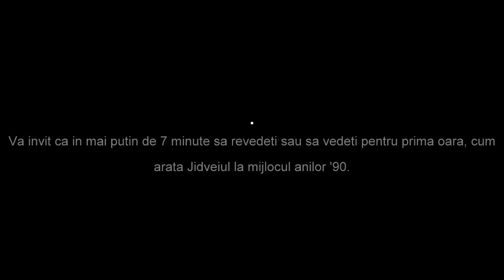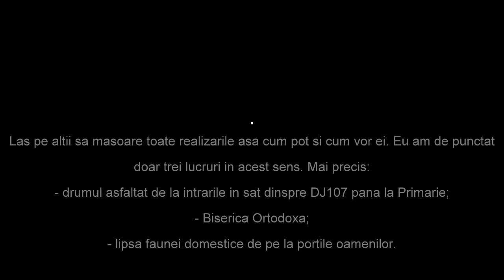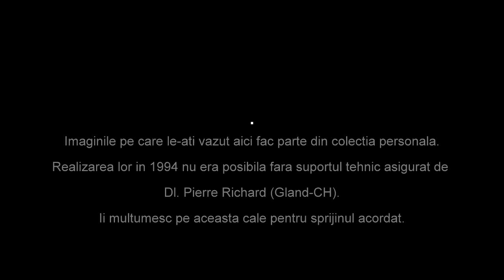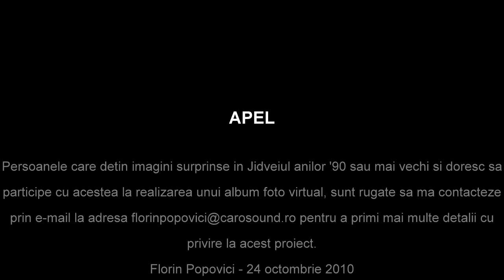Jidvei- 1994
Acesta este un videoclip realizat de FLORIN POPOVICI.